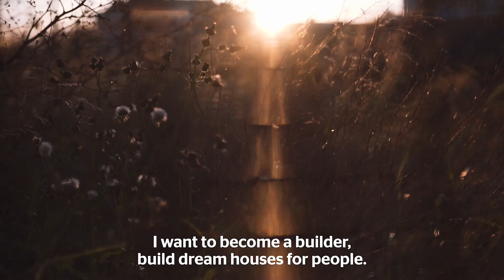Saman's Story | ASRC 2020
Without a word of English or friends or family to support him, Saman* had to rebuild his life in Australia from scratch. He sought support from the ASRC during the hardest part of his resettlement process and today he remembers those days with gratitude toward the ASRC donors and supporters who made possible a future for him.

YOUR SUPPORT CAN CHANGES LIVES. Make a tax-deductible donation today and give a fighting chance to other people like Saman 👉🏼

*Name has been changed to protect the identity of a person seeking asylum.